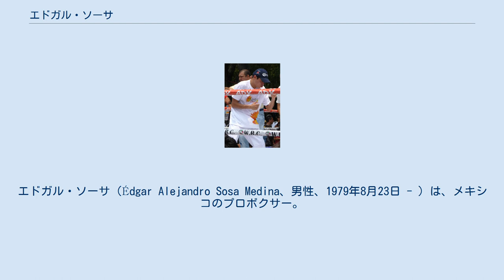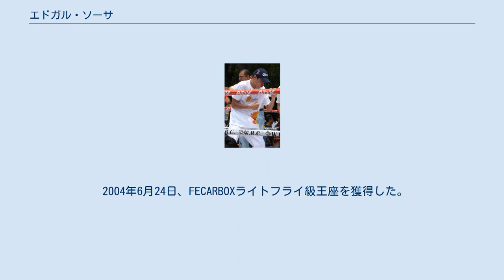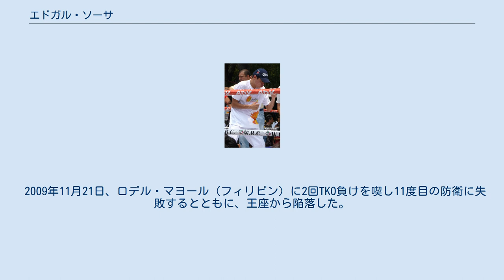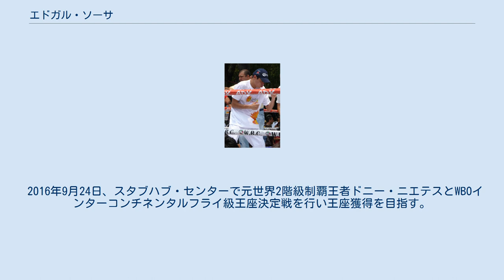エドガル・ソーサ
エドガル・ソーサ（Édgar Alejandro Sosa Medina、男性、1979年8月23日 - ）は、メキシコのプロボクサー。
元WBC世界ライトフライ級王者。
 2000年4月1日、20歳でプロデビュー。
無名時代には、2001年5月5日に後にIBF世界ライトフライ級王者となるウリセス・ソリス（メキシコ）と対戦するが6回判定で敗れている。
デビューから10戦目では後にWBO世界ミニマム級暫定王者となるマヌエル・バルガス（メキシコ）と対戦し、8回TKO負けで敗れている。
また、後にWBC世界ライトフライ級王者となるオマール・ニーニョ・ロメロ（メキシコ）とも2002年10月19日に対戦し、10回判定で敗れている。
 2003年7月3日、NABF北米ミニマム級王者イサック・ブストス（メキシコ）と対戦したが、12回判定負けを喫し王座獲得に失敗した。
 2003年9月13日、メキシコライトフライ級王座を賭けてウリセス・ソリスと再戦するが、これにも12回判定で敗れている。
 2003年12月12日、ドミンゴ・ギーエン（ドミニカ）を6回TKOに下し、CABOFEフライ級王座獲得に成功した。
 2004年6月24日、FECARBOXライトフライ級王座を獲得した。
 2005年9月22日、メキシコライトフライ級暫定王座も獲得した。
 2006年3月8日、亀田興毅の対戦相手として発表されていたが、2月14日に手の故障を理由にキャンセルしたことが発表された。
 2007年4月14日、アラモドームでWBC世界ライトフライ級王座決定戦をブライアン・ビロリア（アメリカ）と行い、12回2-0（114-114、2者が115-113）の判定勝ちを収め王座を獲得した。
その後同王座の4連続防衛に成功する。
 2008年6月14日、國重隆（ワタナベ）を8回TKOで退け5度目の防衛に成功した。
 2008年9月27日、ソニー・ボーイ・ハロ（フィリピン）を判定で下し6度目の防衛に成功した。
 2008年11月29日、ファニト・ルビリアル（フィリピン）を7回TKO勝ちを収め7度目の防衛に成功した。
 2009年4月4日、ポンサワン・ポープラムック（タイ）を4回TKO勝ちを収め8度目の防衛に成功した。
 2009年6月20日、カルロス・メロ（パナマ）を5回TKO勝ちを収め9度目の防衛に成功した。
 2009年9月15日、オマール・ソト（プエルトリコ）を6回KO勝ちを収め10度目の防衛に成功した。
 2009年11月21日、ロデル・マヨール（フィリピン）に2回TKO負けを喫し11度目の防衛に失敗するとともに、王座から陥落した。
 2010年6月5日、ゲレーロ州アカプルコでロベルト・カルロス・レイバとノンタイトル10回戦を行い、2回1分12秒KO勝ちを収め再起に成功した。
 2010年8月7日、メキシコシティのアレナ・メヒコでホセ・ルイス・バレラとノンタイトル10回戦を行い、4回1分33秒TKO勝ちを収めた。
 2010年9月11日、リアン・ビト（フィリピン）の持つWBCインターナショナルフライ級王座に挑戦し、10回2分5秒TKO勝ちを収め王座獲得に成功した。
 2010年11月20日、元OPBF東洋太平洋フライ級王者大久保雅史（青木）と対戦し、12R（3-0）判定勝ちを収め初防衛に成功した。
 2011年4月2日、堀川謙一（SF.マキ）と対戦し、8回TKO勝ちを収め2度目の防衛に成功した。
 2011年7月2日、フリオ・パス（ウルグアイ）と対戦し、初回KO勝ちで3度目の防衛に成功した。
 2011年10月21日、バンコクの国王警護隊第11駐屯地内特設会場でWBC世界フライ級王者ポンサクレック・ウォンジョンカムと対戦し、12回0-3（111-116、2者が110-117）の判定負けを喫し王座獲得に失敗、2階級制覇にも失敗した。
 2012年1月7日、メキシコシティのフォロ・ポランコでロイロ・ゴーレス（フィリピン）と対戦し、7回TKO勝ちで4度目の防衛に成功した。
 2012年4月7日、カンクンのオアシスホテルでWBC世界フライ級シルバー王者ウィルベルト・ウィカブとインターナショナル王座の統一戦を行い、ダウンの応酬の末、12回3-0（3者が114-111）の判定勝ちを収めWBCインターナショナル王座の初防衛、WBCシルバー王座獲得に成功した。
試...